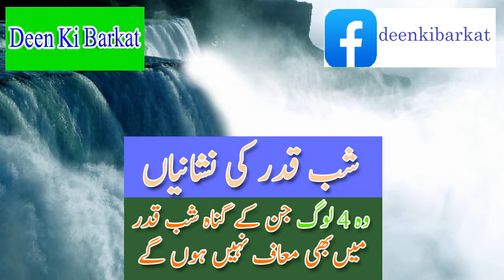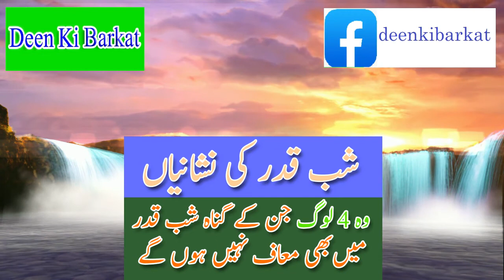SHABE E QADR KI NISHANIYAN l Namaz Urdu Hindi | Shab e Qadr Ki Talash | Laylat al-Qadr Ki Talash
23 Ramzani Ki Khas Nawafil Namaz Urdu Hindi | Shab e Qadr Ki Talash | Laylat al-Qadr Ki Talash

Editor + Producer : M.Zahid ( Karachi )
Voice : Gulnaz Ahmed (Mansehra KPK)

Her Qualifications
MA Islamiat :  Abbottabad Board KPK
Teacher:  Islamic Studies ( Dar-e- Arqam Mansehra )
Alima: Short Course (Jamia Abbottabad )
Tajveed e Quran : (Jamia Mansehra )

What She Can Serve Online :
She can Teach your's children about basic knowledge of Islam like Namaz, Nazra , Quran, 6 Kalma's and as much as you Want.

 deen ki barkat
shab e qadr namaz
shab e qadr dua
shab e qadr namaz niyat
shab e qadr bangla
shab e qadr surah